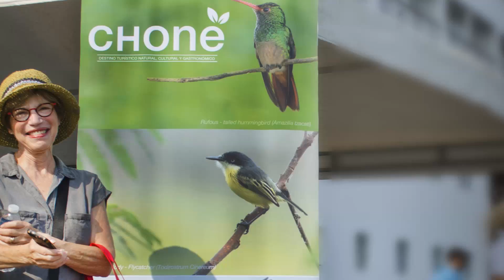Microinformativo Al Día con las Buenas Noticias 16-FEB-2017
14 estudiantes, 4 docentes y el decano de la Facultad de Arquitectura de la Universidad Laica Eloy Alfaro de Manabí, formaron parte del recorrido en la zona rural de la parroquia Convento.

El alcalde del cantón Chone Deyton Alcívar Alcívar, compartió junto a la delegación y expresó su satisfacción en el interés de la universidad en poder vincularse con la comunidad y aportar con proyectos en el desarrollo agroproductivo y turístico en sectores rurales.

Funcionarios del Ministerio de Agricultura, Ganaderia, Acuacultura y Pesca, dirigentes de la Federación de Ganaderos del Ecuador y el alcalde del cantón Chone Deyton Alcívar Alcívar, acompañado de los técnicos municipales, realizaron este miércoles 15 de febrero, un recorrido por los terrenos donde se pretende construir el nuevo Centro de Faenamiento Municipal de Chone.

Las autoridades dialogaron los términos técnicos y de los beneficios que brindará el moderno Centro de Faenamiento a nivel de la zona norte de Manabí.

Los talleres de Bailoterapia que promueve el GAD Municipal a través de la Coordinación de Patrimonio Cultural, Cultura y Educación se están dando con total normalidad.